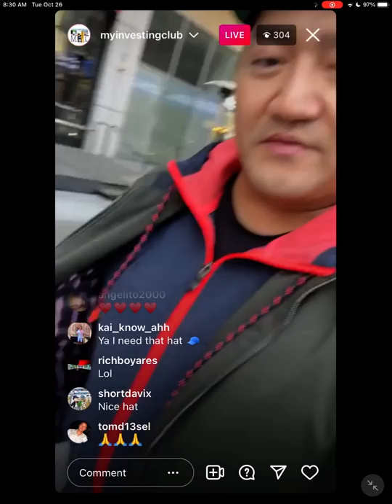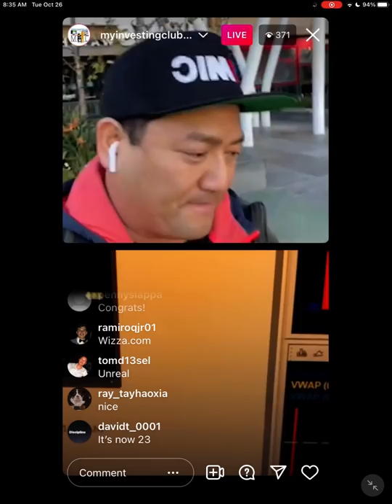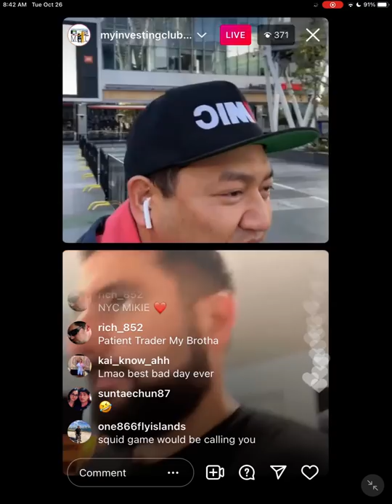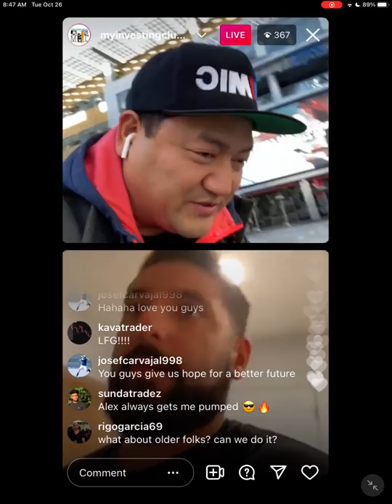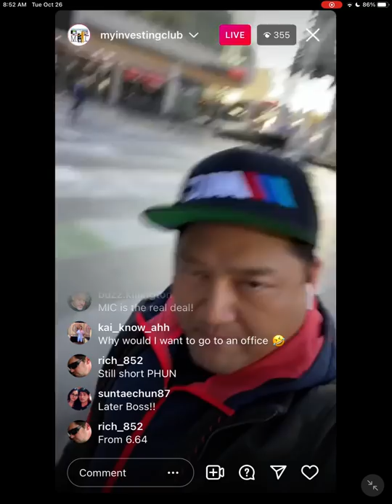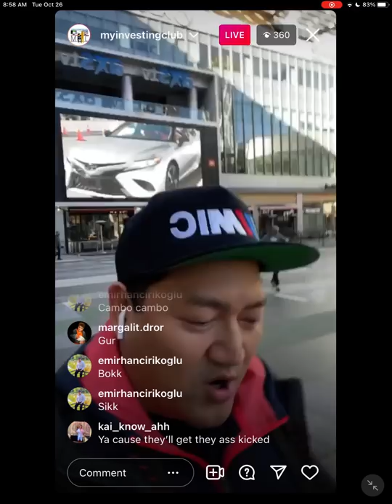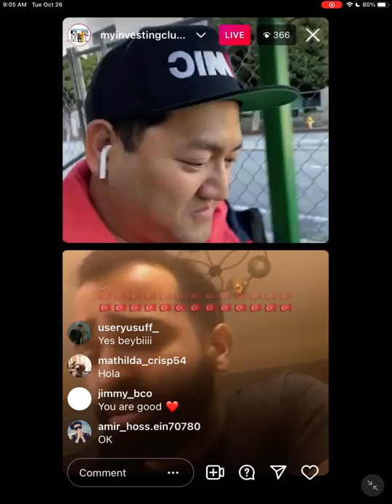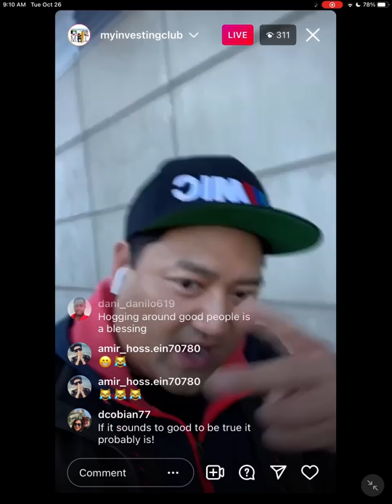+$135K WIN on $DWAC Donald Trump SPAC & $BKKT Crypto Currency MasterCard | Frontside v Backside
I made $135,000 in a single trading day! I want to show you how to make money trading Donald Trumps new SPAC company $DWAC like this. Stay until the end to get the most value out of this video!

Any level of experience or budget for gear: